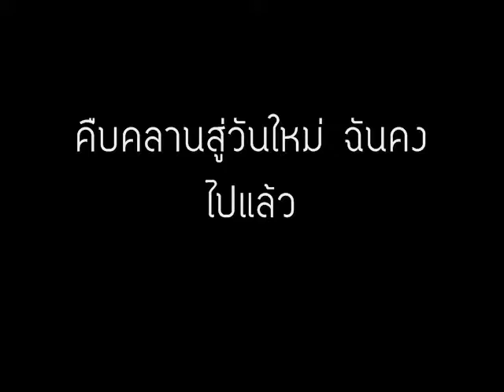I'll be gone - Linkin Park -Thai sub -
ผิดพลาดประการใดก็ขออภัยมา ณ ที่นี้

Artist : Linkin Park
Album : The Living Things